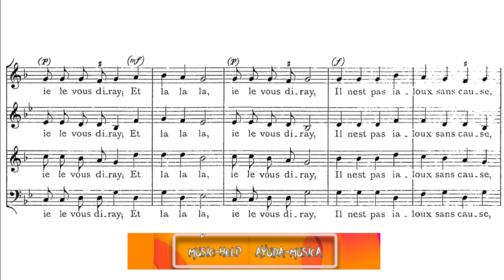Alto - Pierre Certon - La, la, la, je ne l'ose dire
Alto voice.

Voz de Alto.